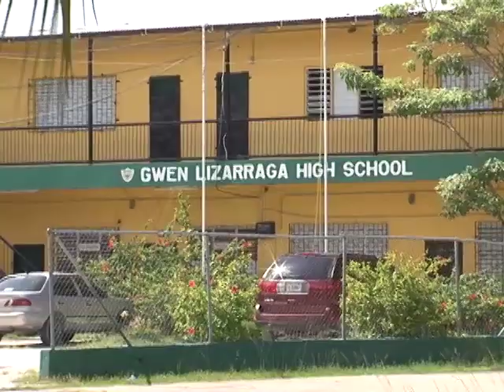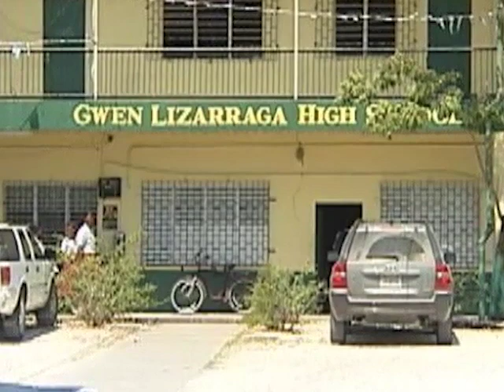Tough Times Ahead for Gwen Liz High School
Classes are set to begin next week at Gwen Lizarraga High School, where as we reported on Tuesday night, the new academic year is full of challenges and uncertainty. All indications are that a number of teachers will not be making it back in light of a record low enrollment of students. It means that the school will be raking in less financial support. So what are the chances of survival? News Five’s Isani Cayetano reports.